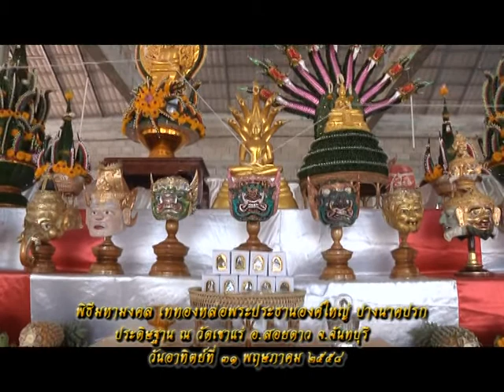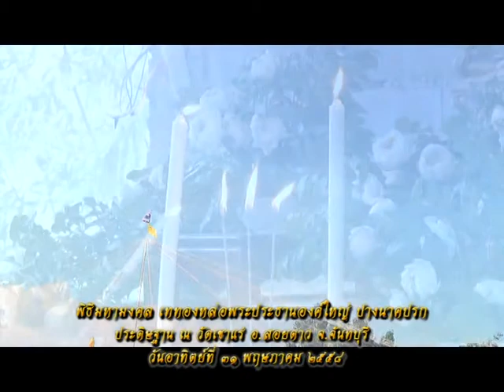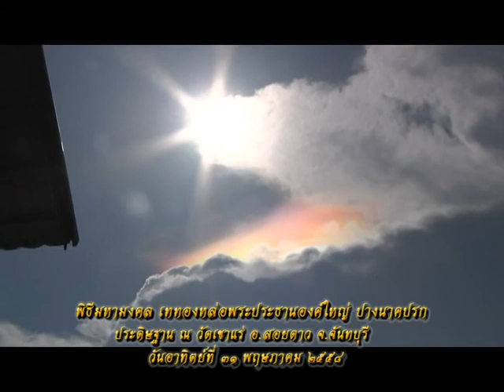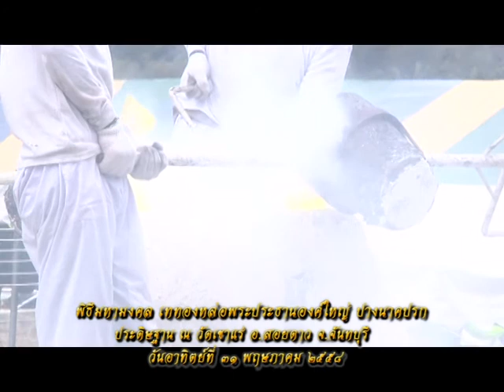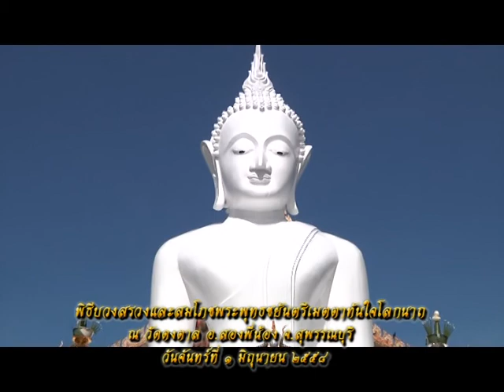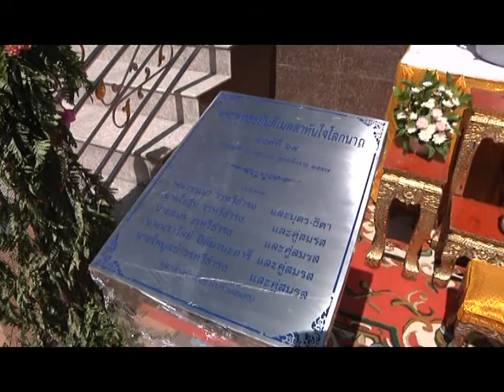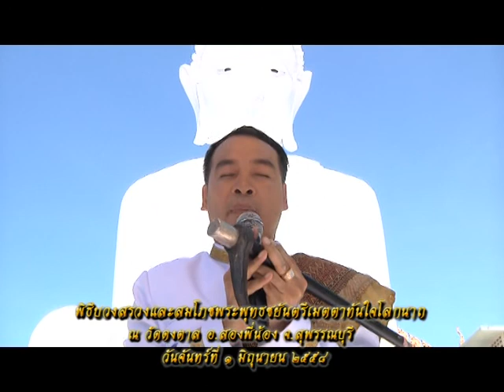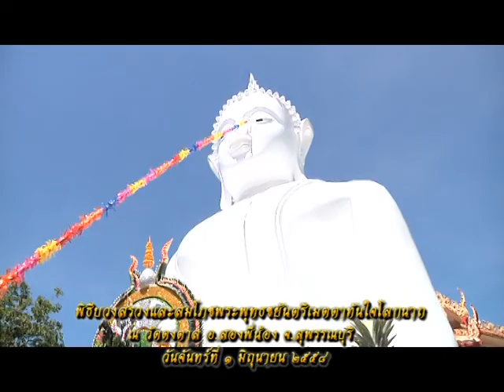รายการหัตถจิต | 03/06/58 | EP 1/4